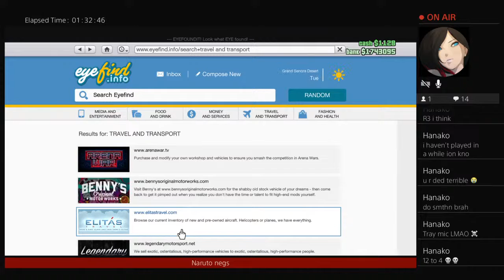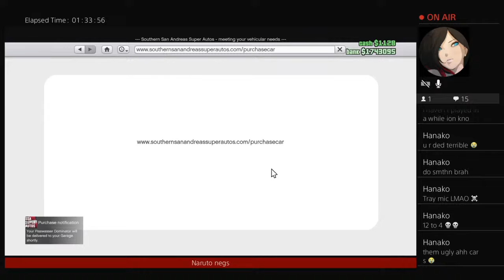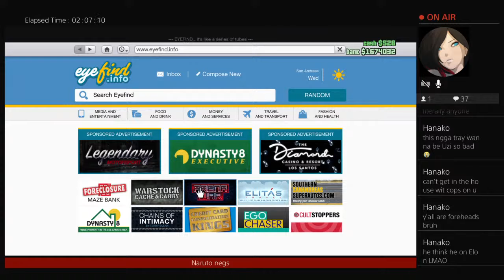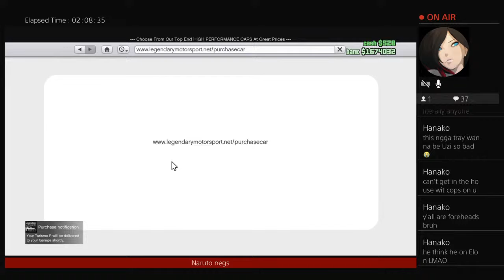Gta w kings and tray